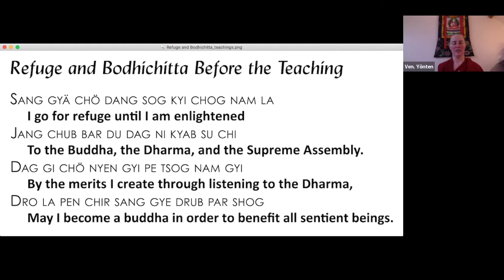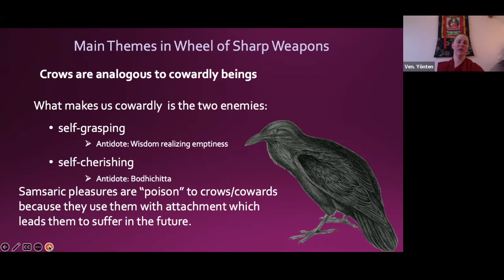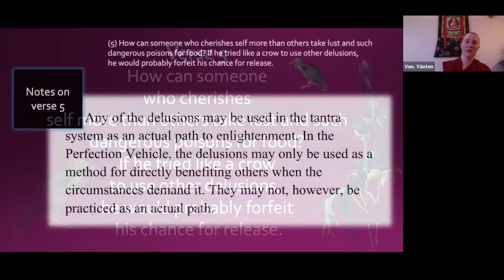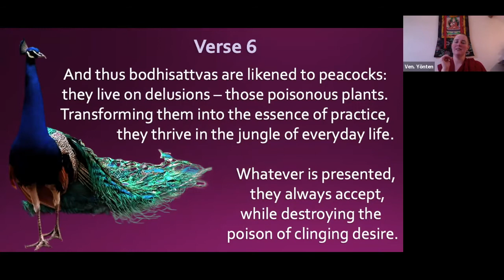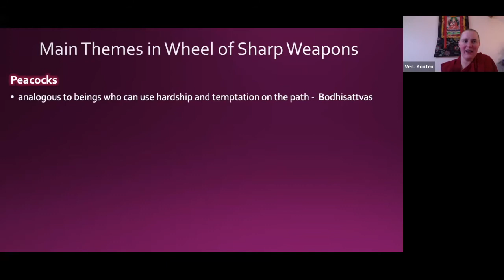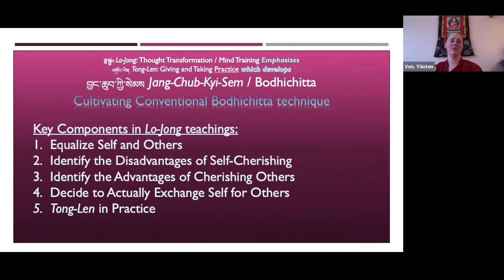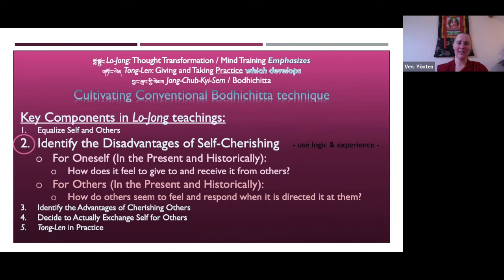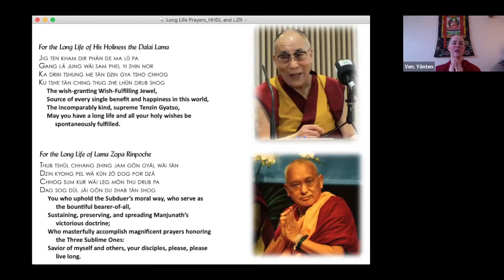3_Wheel of Sharp Weapons_Understanding Self Cherishing